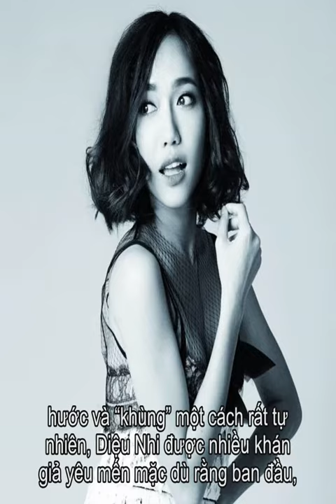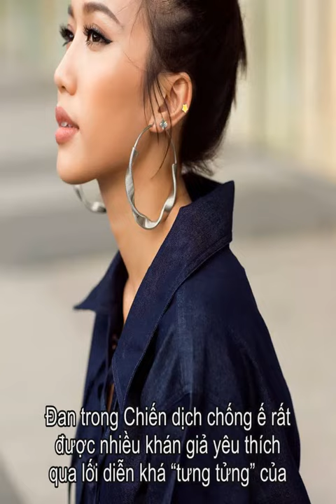Tieu su Dieu Nhi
Thong tin Tieu su dien vien Dieu Nhi Dieu Nhi sinh ngay 21 thang 05 nam 1991 la mot nu dien vien Viet Nam. Khong chi so huu duoc mot than hinh kha boc lua hay la mot guong mat xinh nhu la hot girl nhung ma Dieu Nhi lai la mot trong nhung guong mat tre va dang rat la duoc chu y tu san khau kich cho den nhung bo phim anh voi nhung vo dien nhu la Chuyen tinh Bangkok, My nam dai chien... va o gan day la vai dien Linh Dan trong Chien dich chong e phan 1 va 2. Dieu Nhi la Cuu hoc sinh truong Cao dang San khau Dien anh TP.HCM. Voi mot loi dien xuat kha tung tung nhung ma hai huoc va khung mot cach rat tu nhien, Dieu Nhi duoc nhieu khan gia yeu men mac du rang ban dau, khong it nguoi da tung che gieu cai ve ngoai khong may long lanh cua co gai nay. Vai Linh Dan trong Chien dich chong e rat duoc nhieu khan gia yeu thich qua loi dien kha tung tung cua Dieu Nhi. No luc khong met moi trong nam 2015 va cho ngay gat gai thanh cong trong nam 2016, Dieu Nhi mao hiem khi thu suc minh trong san choi Buoc nhay hoan vu. Ngoai ra, co nang con xuat hien trong ca hai phim dien anh dang gay su chu y nhat vao dip Tet nay la Diep vu chan dai va Gai gia lam chieu. Chia se ve con duong lap nghiep cua minh, Dieu Nhi cho biet co tung co khoang thoi gian kha chong chenh va kho khan khi moi vao nghe. Vi ban tinh qua... hien nen luc Dieu Nhi thi vao truong San khau Dien anh, khong ai tin la co co the theo duoi duoc cong viec nay. Den khi di lam nghe, Dieu Nhi cung tung bi nhieu ban be, dong nghiep choi xau. Nhung luc do, co nang khong biet lam gi khac ngoai viec chay ve... mach me va nhan lai loi khuyen Ke ho di. Cung chinh phan ung do cua me co da gop phan tao nen mot Dieu Nhi nhu hien tai: binh than lam nghe, co gang theo duoi con duong rieng cua minh, khong san si, bon chen, ham hai ai. Cac phim/tieu pham tung tham gia: Chuyen tinh Bangkok Sitcom Chien dich chong e Hai chuyen tinh Ba Du Phim Dai gia dinh quai dan...